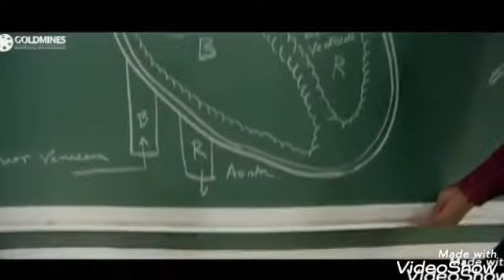Hoye Hoye Hoye Jassi Gill (❤️❤️ Romantic Video) New Punjabi Romantic Song 2021Jassi Gill Latest Song